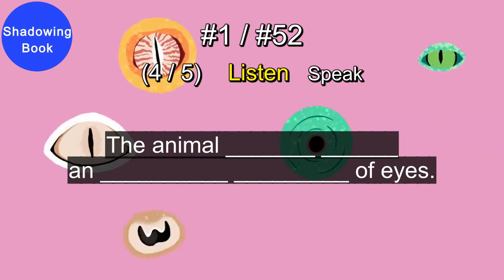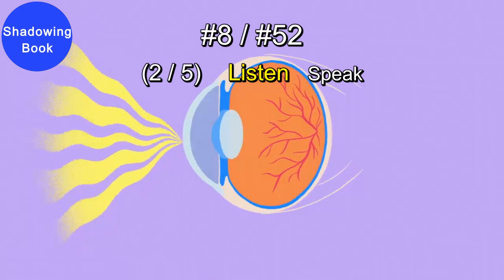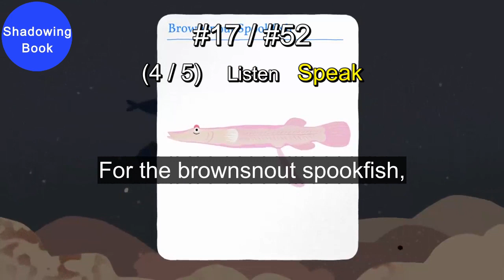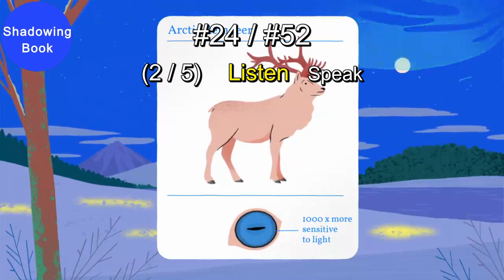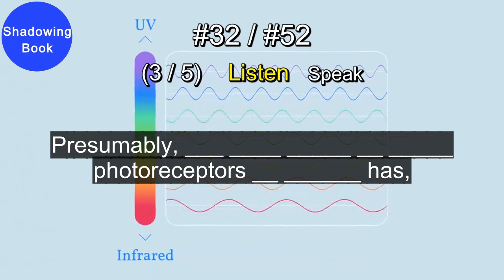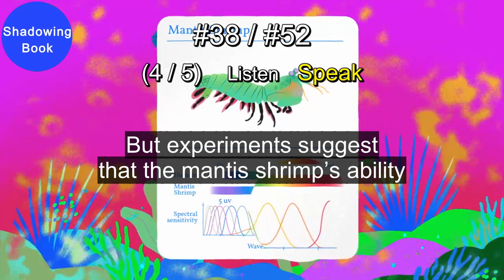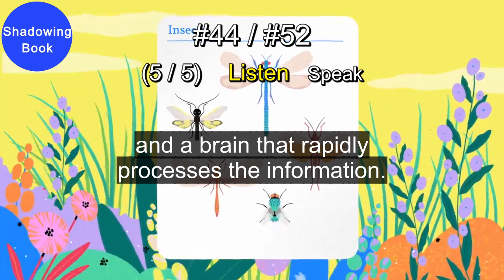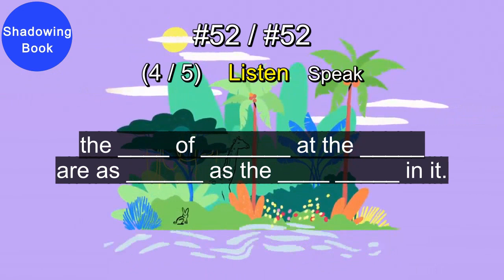[ShadowingBook] Which animal has the best eyesight? | TED-Ed